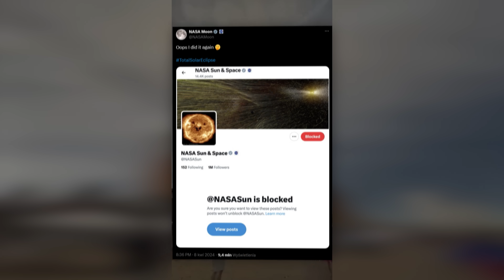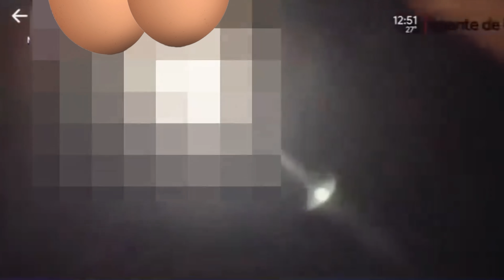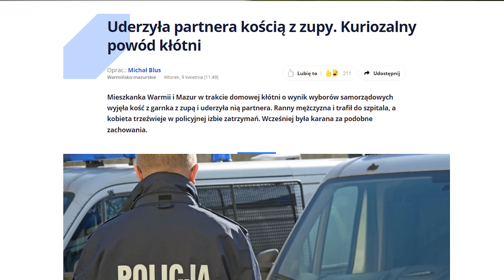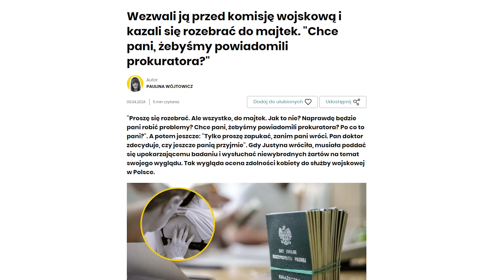RÓWNOŚĆ PŁCI | Poszukiwacz 555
Dzisiaj zobaczymy znowu omówimy zaćmienie słońca, które widoczne było w Meksyku, USA i Kanadzie. Trzeba kilka rzeczy dopowiedzieć ☀
Będzie też o równości płci i podejścia do mężczyzn na przykładzie dziennikarzy TVN 24, których rozbawił temat z Bartoszyc, gdzie kobieta uderzyła partnera kością... z zupy.
Będzie też o parkowaniu kobiet, bo jak się już śmiejemy, to ze wszystkiego i ze wszystkich! :D

Swoje propozycje filmów na kolejny odcinek wysyłaj w wiadomości prywatnej na moim Instagramie ;)